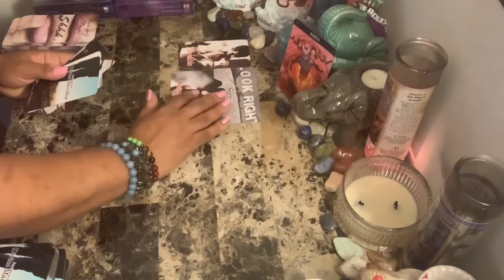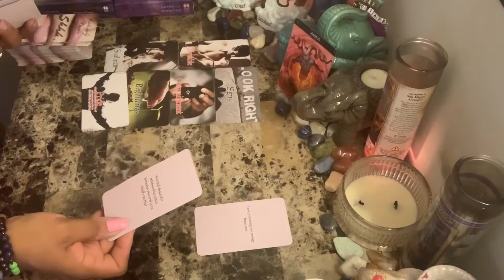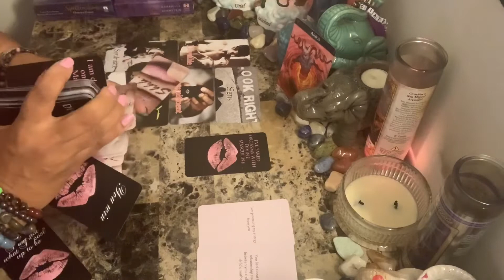Aries WTF Say What????!!! The Karmic, The Masculine, The Feminine - Right Now!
Spiritual Check-In for the week - (Collective) - Saturday Mornings (starting 9/26).

Libra rising
Aquarius Venus & Jupiter
Virgo moon